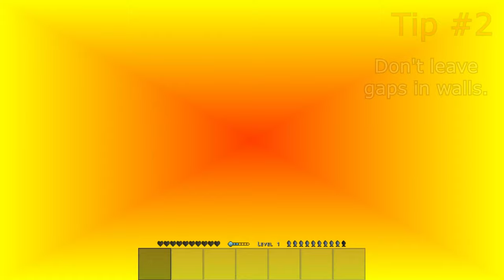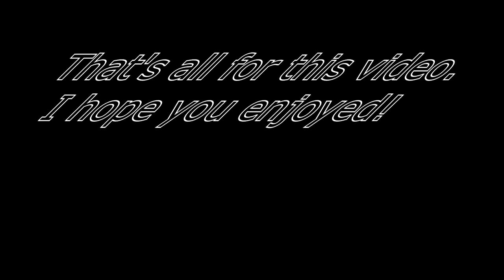10 Tips for Survivalcraft 2.2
Hello everyone! In this video I show 10 tips for Survivalcraft 2.2